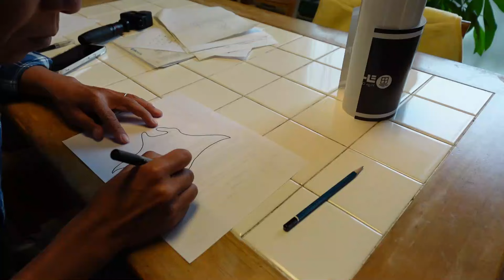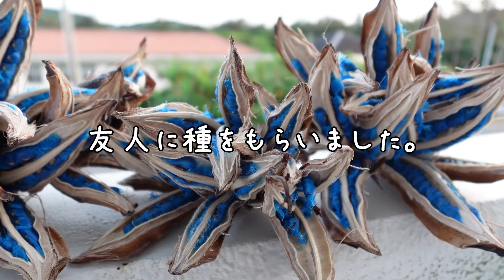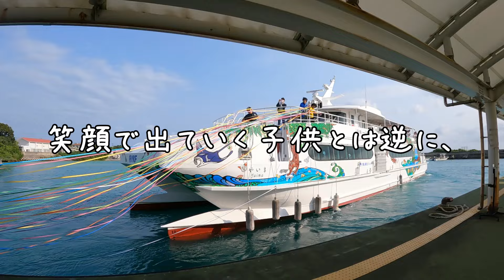3月の島暮らしの様子/旅人の木/島立ち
気づけば4月中旬になってしまいましたが、今日は3月の島暮らしの様子をまとめました。
南国西表島も春らしくなってき、花がきれいな季節です。
そして高校がない島の宿命、「島立ち」の季節でもあります。

そんな様子をまとめていますので、ぜひ最後までご覧ください。

高評価やコメントはほんとに嬉しく、
次の動画の活力にしています。
沖縄本島のはるか南西、西表島で家族で生活しています。
西表島の素晴らしさ、島暮らしの様子をお伝えできればと思います。

西表島でボートシュノーケルツアーを開催しています。詳細はホームページへ。

【撮影機材】
陸上　Go pro hero9
　　　sony zv-1 m2
水中　オリンパス　TG-6
　　　フィッシュアイ社　ワイドコンバージョンレンズ
空撮　dji air2s